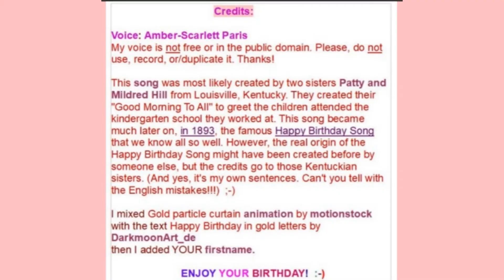🎂 HAPPY BIRTHDAY SYNCERE 🎈 (French Parisian Accent)